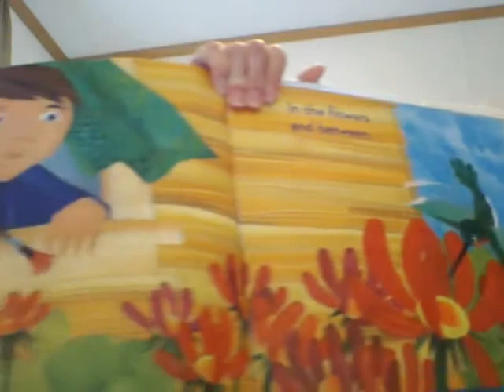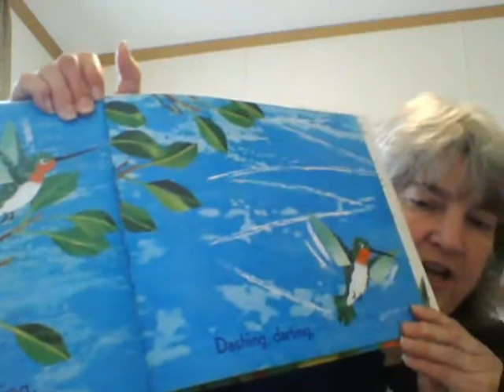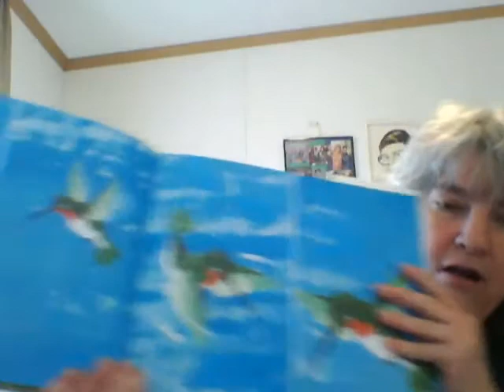Little Green by Keith Baker read by Denise